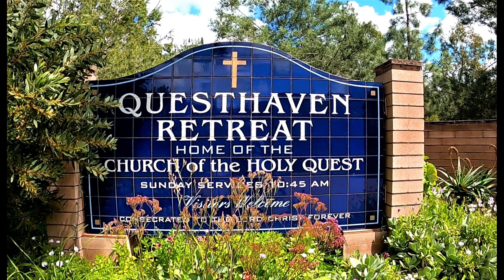Questhaven Retreat The Fount